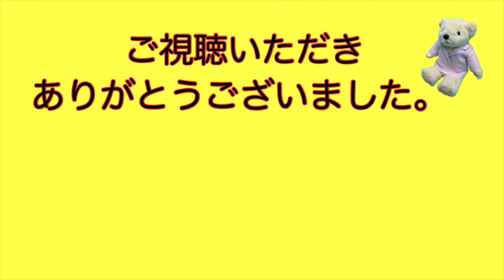【牡蠣肉エキスのワタナベオイスター】 工場と研究棟の見学会【第１話】 （宝塚の漢方薬局トーユーファーマシー）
●牡蠣肉エキス「ワタナベオイスター」の情報はこちらからどうぞ。

ワタナベオイスターの工場と研究棟を見学に来ませんかとお誘いをいただき、2019年の夏に行ってきました。その時のお話をシリーズでしていきます。
今回はその第1話です。新大阪から八王子の駅前にある京王プラザまでの道のりです。

宝塚の漢方薬局トーユーファーマシー
管理薬剤師　木島裕子（きじまゆうこ）

●漢方薬の敬震丹（けいしんたん）の情報はこちらからどうぞ。

当店では、お身体のご相談、メンタルのご相談、不妊・妊活相談などお受けしています。

●漢方相談＆処方せん保険調剤の「薬局トーユーファーマシー」
【営業時間】月火木金　9：00～19：00
　　　　　　水　　　　9：00～12：00
　　　　　　土　　　　9：00～15：00